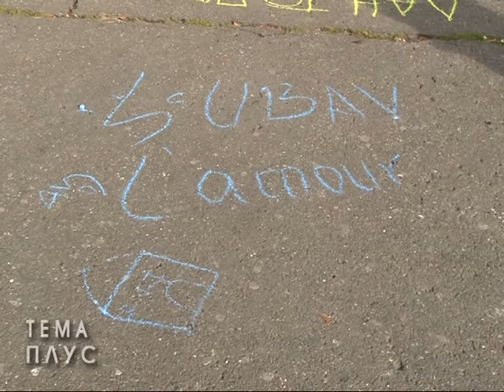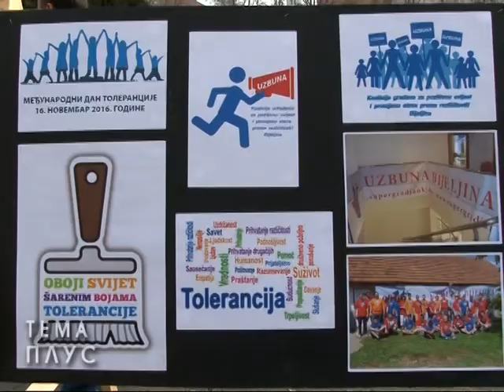U Bijeljini obilježen Dan tolerancije